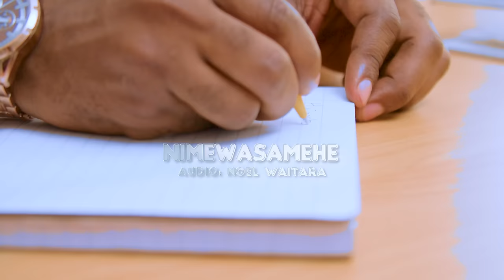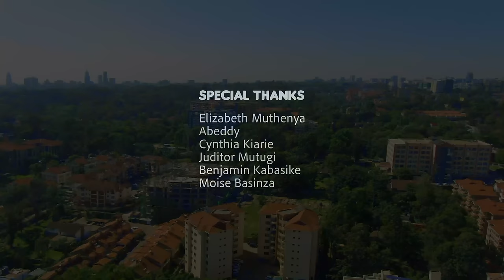NIMEWASAMEHE - BURTON KING Dial *860*142# to get this song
This is my personal Confession, that I have forgiven and released anyone who offended me. It doesn't matter the pain they caused me, for the sake of my Peace and for God's sake I have released them. It is not easy, the heart feels sick, betrayal is painful, but I thank God who gives me the GRACE to forgive easily , I pray for you that you will also be able to FORGIVE and RELEASE them.